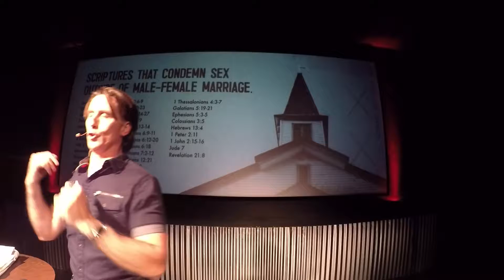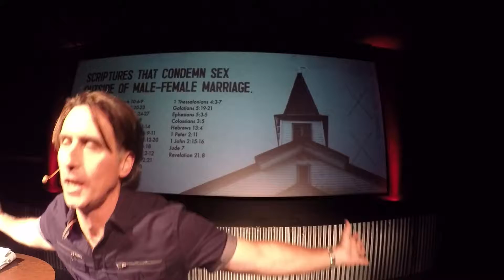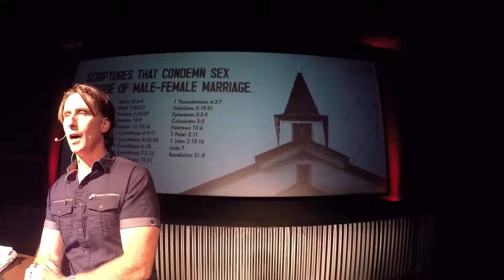Not Safe for Church - S*xuality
Is it possible to uphold the principles of the Bible, and NOT make the word "Christian" a dirty word to those who know you? The answer may be "Not Safe for Church" but it's great news for hypocrites, haters, and all of us blocking their arguments on social media.